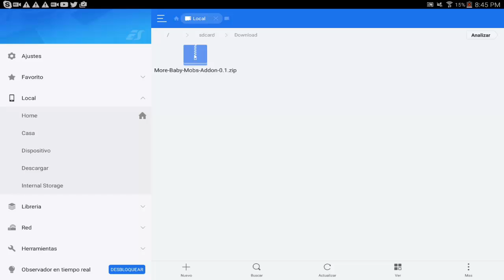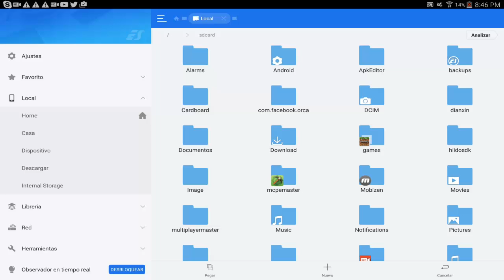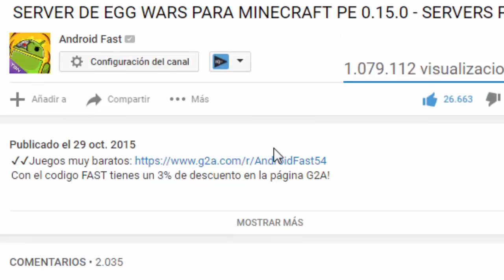PACKS DE 3 MODS PARA MINECRAFT PE 0.16.0 - LOS MODS MAS EPICOS!